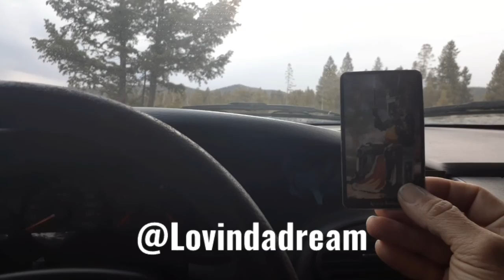Black Out Chat bonus at the end 🤔💭💥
tonight ramble about whatever ones up the black out chat is just that and my opinion.